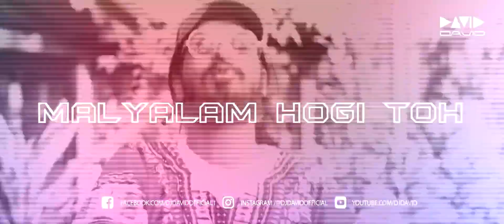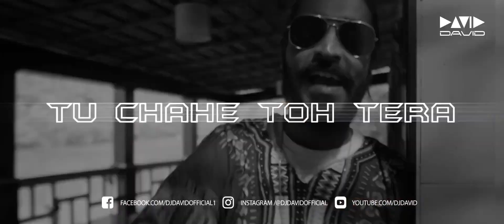Machayenge (Remix) - DJ David